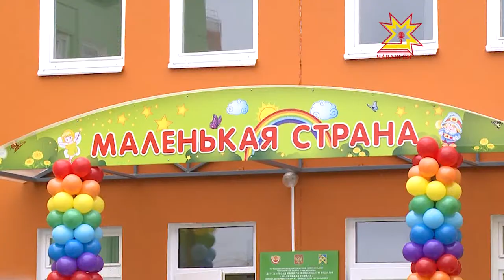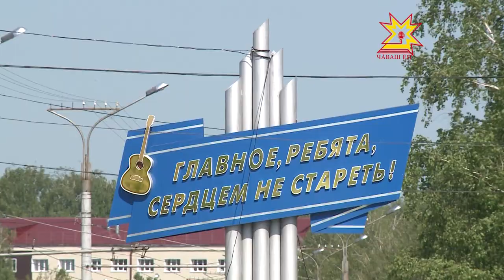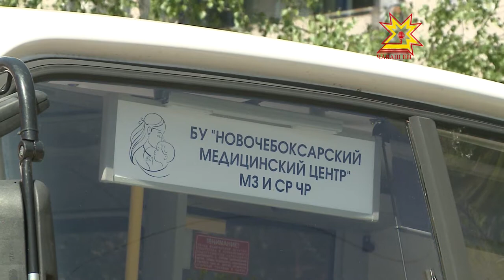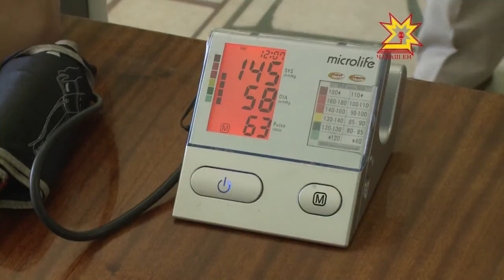Профиль здоровья. Выпуск 25 05 2015